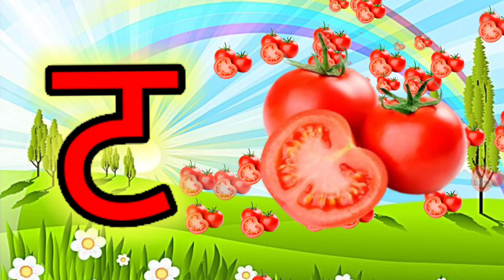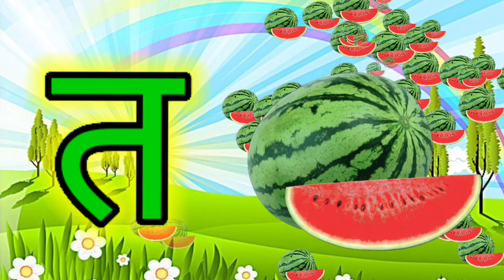हिंदी वर्णमाला || व्यंजन वर्ण || क से कबूतर || ख से खरगोश || क ख ग घ ङ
हिंदी अक्षर
ष स ह क्ष त्र ज्ञ

ङ से
ञ से
ण से
त से तरबूज
थ से थर्मस
ब से बतख
भ से भालू
मस्व मछली

अ से अनार, आ से आम, इ से इमली, ई से ईख, स्वर वर्ण, अ आ इ ई उ ऊ,

हिंदी अक्षर
हिंदी वर्ण

Hindi Alphabet
Hindi Letter